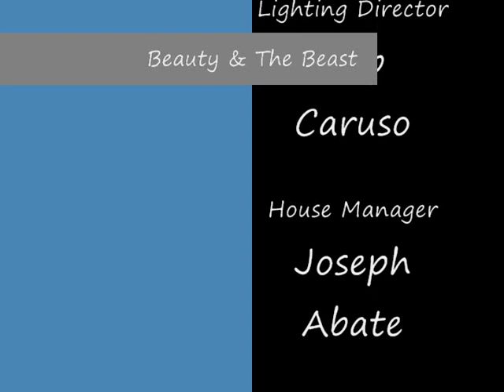Beauty & The Beast Masquers of West Essex "The Town"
Masquers of West Essex Beauty & The Beast Belle in The Town